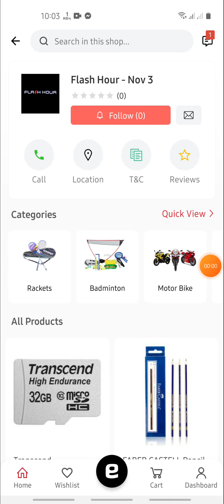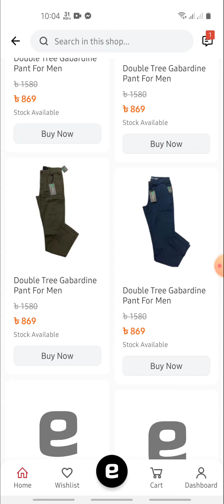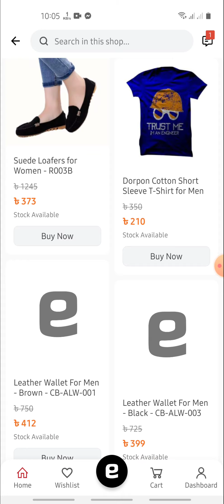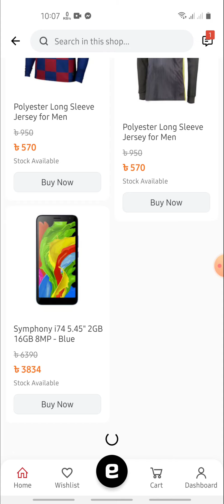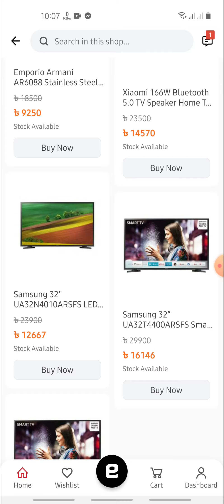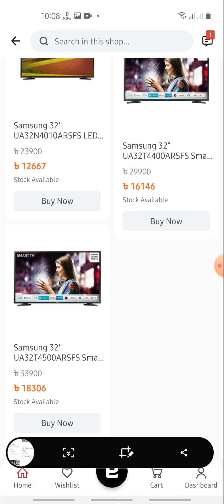Evaly Flash hour November 3, 2020